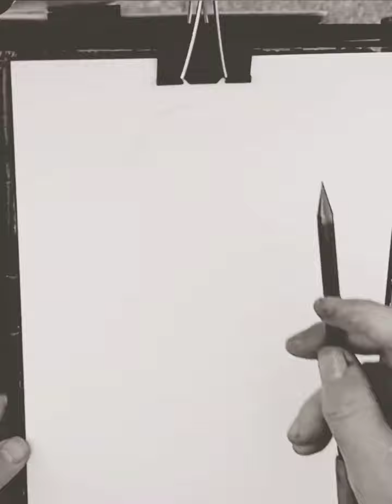Портрет карандашом Зарисовки с натуры на пленэре Pencil portrait Sketches from nature en plein air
ЛЕТО - ЭТО БО-О-ОЛЬШАЯ ПРЕКРАСНАЯ ЖИЗНЬ! 😎
А зима - маленькая жизнь, холодная и унылая. 😨